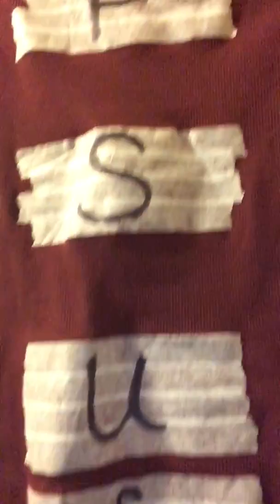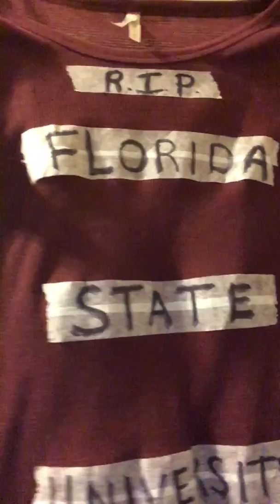Helmet Chronicles Episode: 1 The Good, The Bad & The Ugly 🏈🏀⚾️🏉🏐⚽️🏓